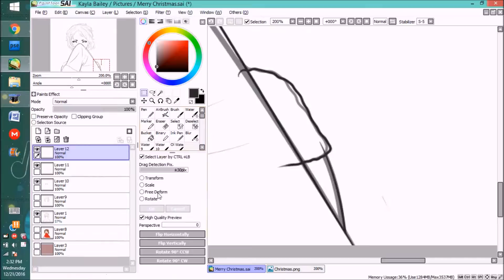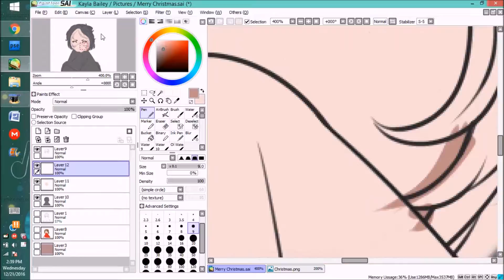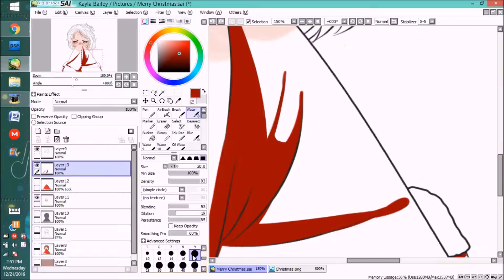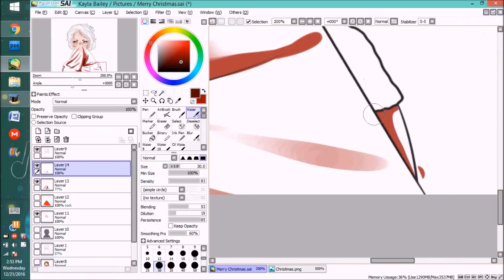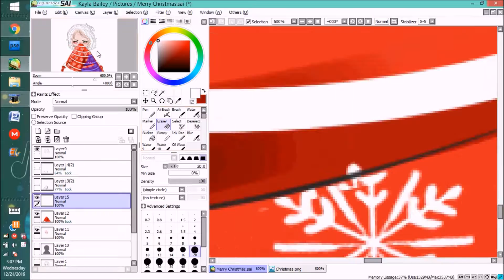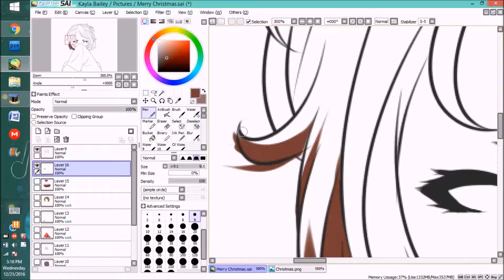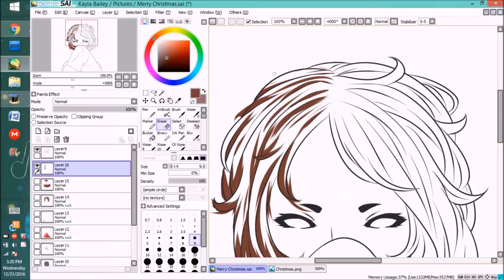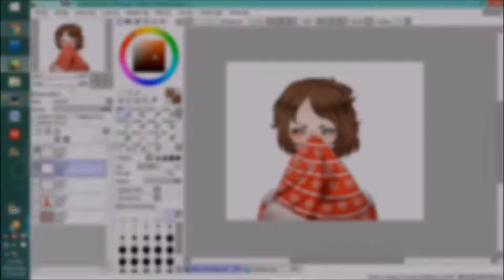Speedpaint #37|| Merry Christmas (Paint Tool SAI)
Tools used:
Huion H610pro
Hypercam

Song Name: Rain Check
Artist: Eventide

Redbubble Store
Society6

You made it to the end. Congrats! I hope you Enjoyed!